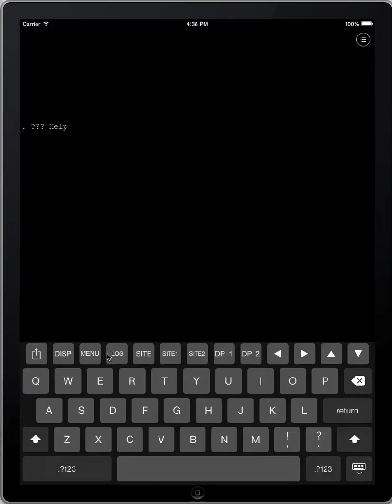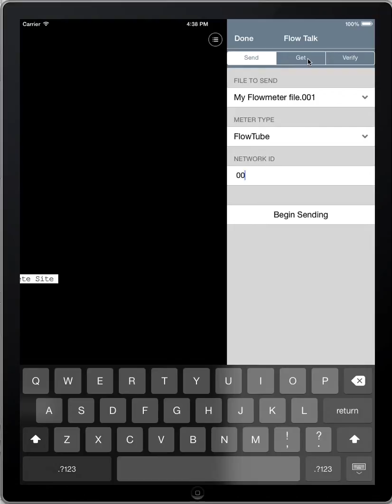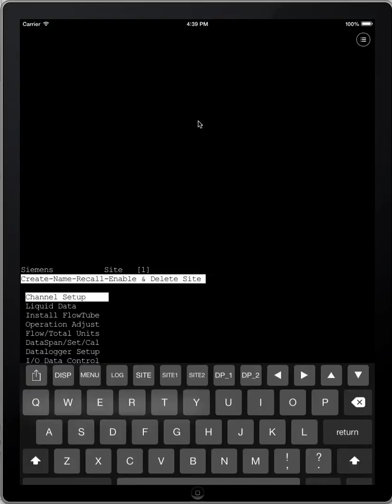Sitrans with Flowtalk Feature UI